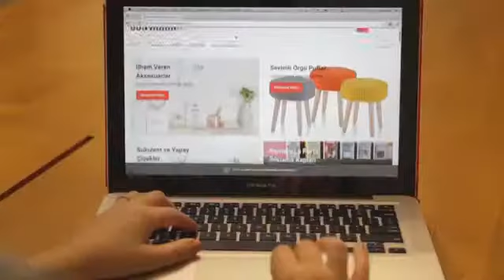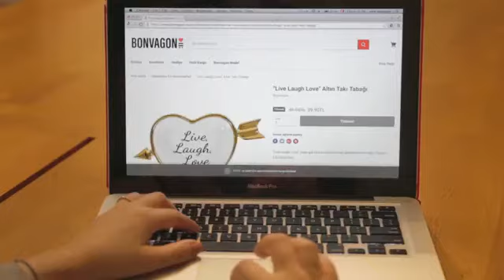İrem Güzey’in Bonvagon deneyimi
İrem Güzey’den bu harika yorumları duymak bizi çok mutlu etti. Kendisini takip etmenizi öneririz.